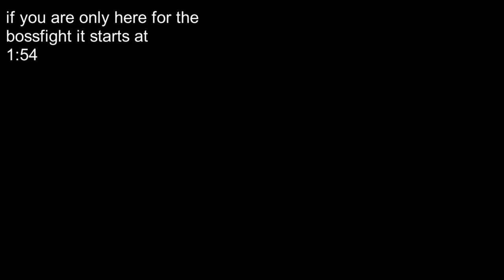Destroying Mother | Binding of Isaac: Repentance #10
moms knife and polyphemus go brr